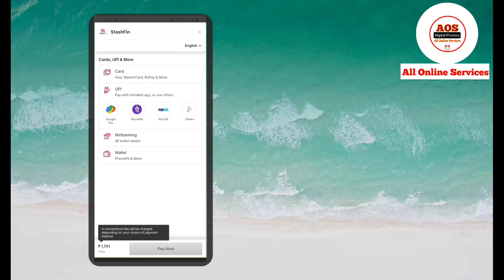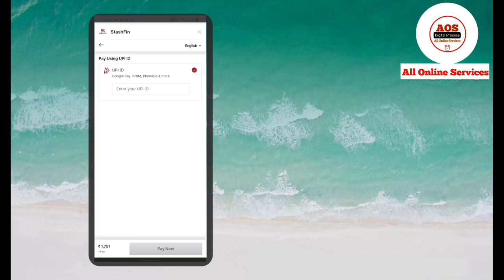How to Repayment Stashfin EMI Before Due Date